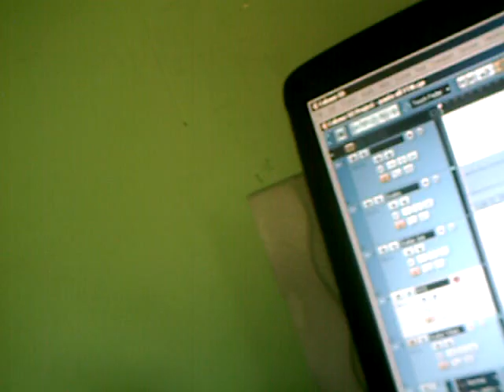Vitale fucks up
While recording at Petito Studios,(aka Petito's laptop in his room) Matt Vitale shows anger and aggression towards his fellow band mates(For The Win!) and forces them to re record their parts because he can't get his down. enjoy.